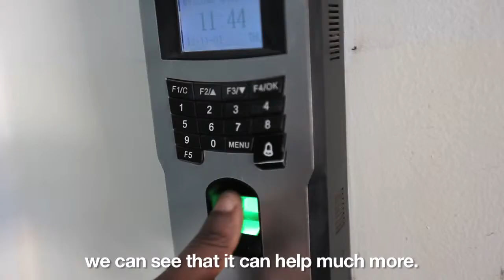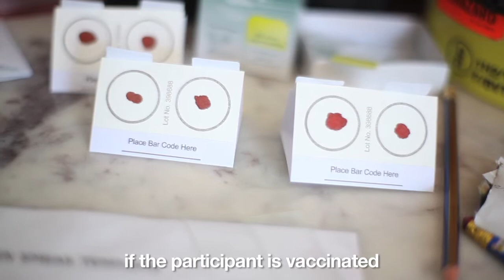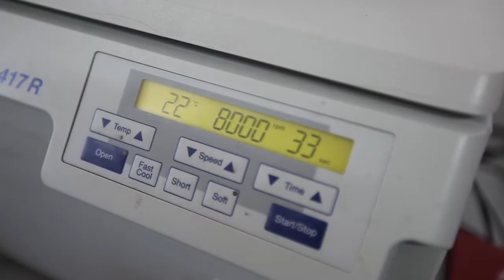The search for a malaria vaccine in Tanzania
A 3-minute film by GAVI Alliance on the trials and search for an effective malaria vaccine. December 2012.

Find out more about how malaria vaccines can complement other interventions